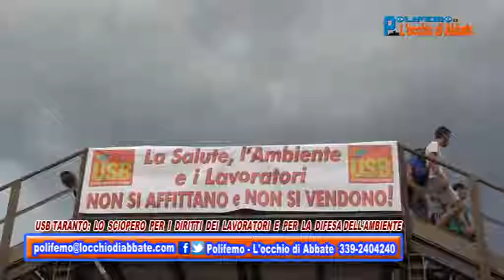Polifemo del 29 luglio – USB Taranto: sciopero per i diritti dei lavoratori e difesa ambiente